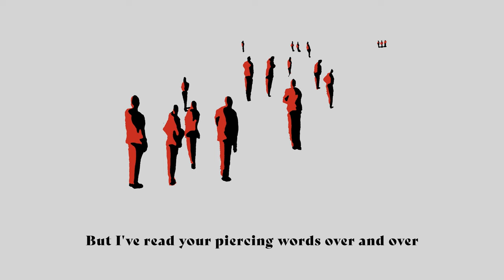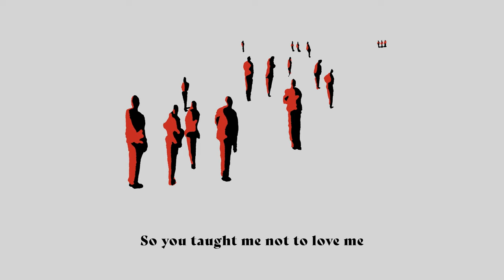Resa Saffa Park - Gather Around Maliciously (Lyric Video)